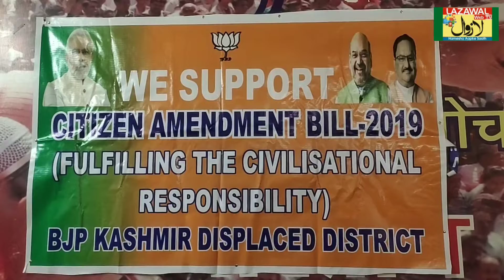Khidmat Centre operators continue protest in Jammu; demands employment